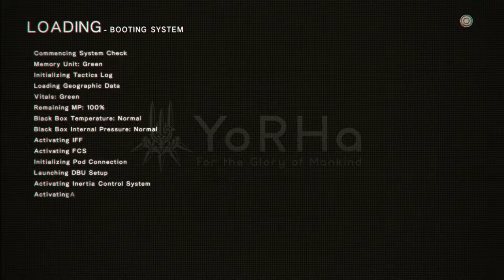Nier: Automata - Episode 13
This is a livestream playthrough of Nier: Automata for the PS4. This includes the DLC since it was the Game of the year edition. Mainly, I played this due to the Raid in Final Fantasy XIV. Yes, there's a Nier: Automata raid in FFXIV. So yeah, I actually enjoyed this game quite a lot. So, hopefully you enjoy watching this.

Nier: Automata belongs to Square Enix.